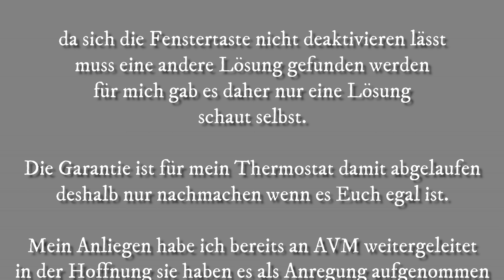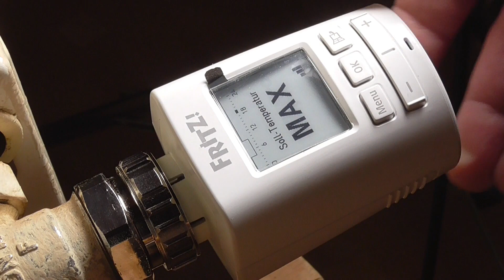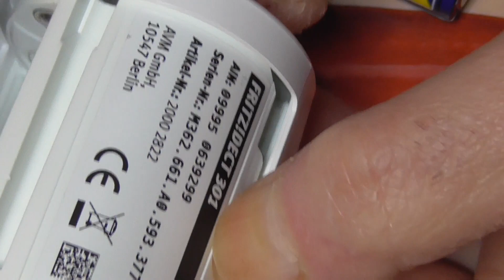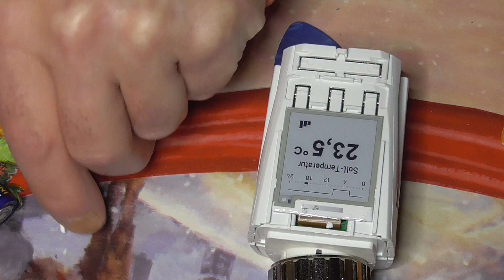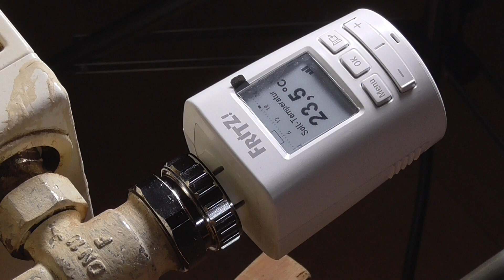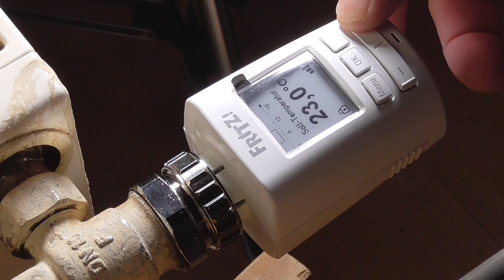Fritz!Dect 301 Thermostat öffnen zerlegen, modifizieren der Tastensperre manipulationssicher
Fritz!Dect 301 Heizkörperregler Thermostat öffnen, Tastensperre manipulationssicher modifizieren DIY . Nur nachmachen wenn ihr die Funktion benötigt und auf die Garantieleistung des Thermostat verzichten könnt.
Meine Anregung ist bereits bei AVM Berlin eingegangen, in der Hoffnung Gehör zu finden.
Im Netz und Fritz Foren habe ich keine Anwort auf mein Problem finden können.
Fritz Türsensoren die in der Lage sind das Thermostat Ein und Aus zu schalten gibt es leider auch nicht. Eine PUSHUP Nachricht ist mir dahingehend nicht ausreichend.
Bastler mit Ideen sind wilkommen und können gern ein Kommentar hier loswerden.

AVM FRITZ!DECT 301
Oventrop Adapter M 30 x 1,5
AVM FRITZ! Box 7590 WLAN AC+N Router
Echo Show 5
Echo Show 8
Echo Show (2. Gen.)
Echo Plus
Echo Studio
Echo Dot
Echo Dot (3. Gen.) mit Uhr
Echo Connect
Echo Flex
Third Reality-Bewegungssensor für Echo Flex
Third Reality Smartes Nachtlicht für Echo Flex
Ring Video Doorbell 2 | Video Türklingel 2 1080p
Home Smart Relais
Zubehör Echo
Eqipment Ausrüstung
⚡LED Videoleuchte mit 78,7 Zoll Edelstahl
📹Reolink Argus 2
📹Reolink Argus Pro